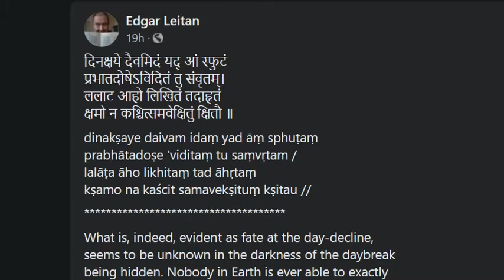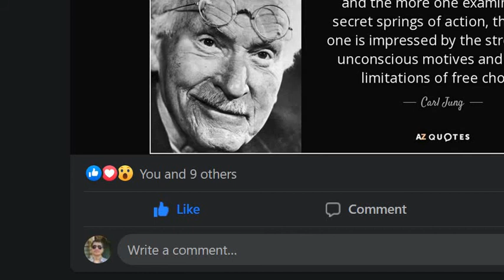What Is Fate?